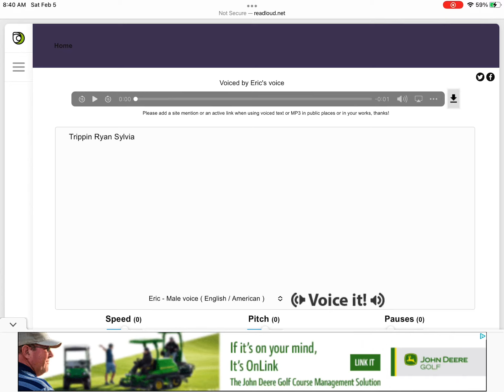A prank message to Ryan Sylvia 😆😆😆😆